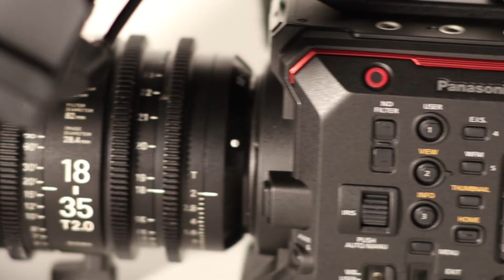RENTaCAMERA.com Commercial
Promo video for RENTaCAMERA.com - professional video and photo equipment rentals: cameras, lenses, lights, audio, crewing and more.